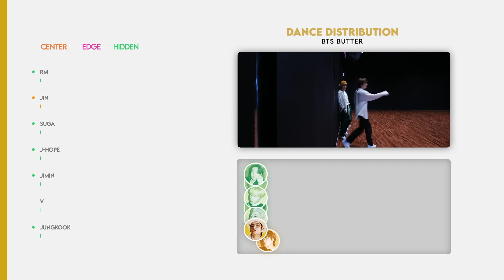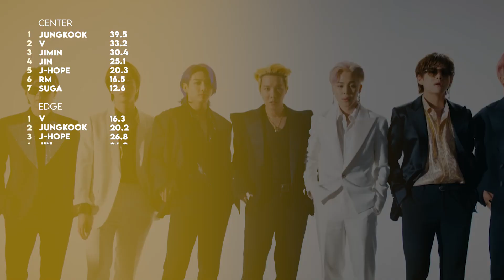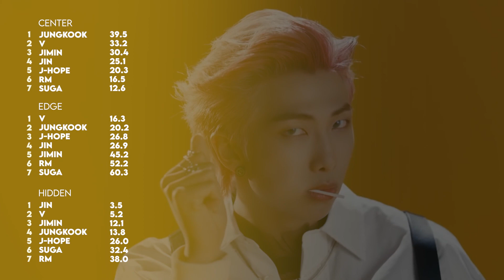BTS (방탄소년단) 'Butter' Dance Distribution (Center + Edge + Hidden)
Dance position and distribution for BTS (방탄소년단) 'Butter'